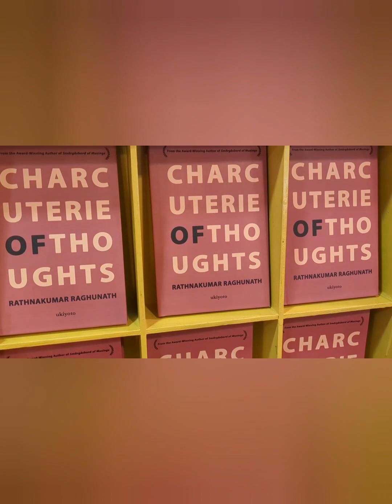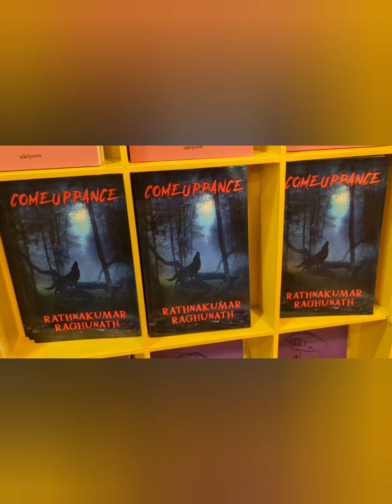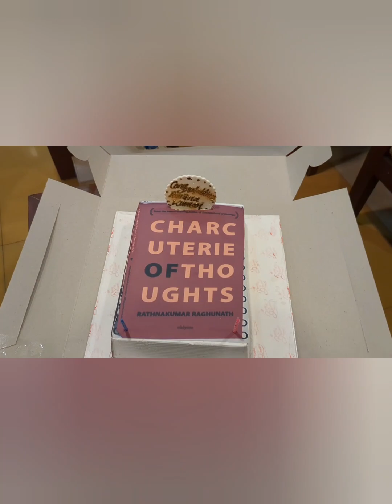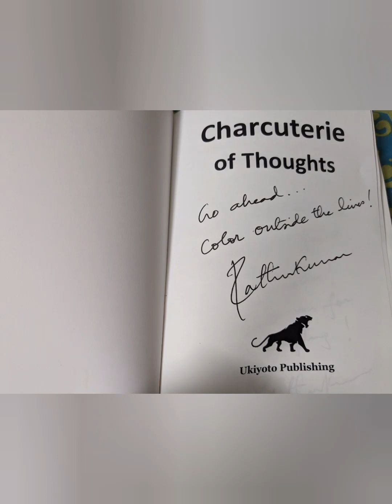Charcuterie of Thoughts | Book launch event | Award winning Author Rathnakumar Raghunath